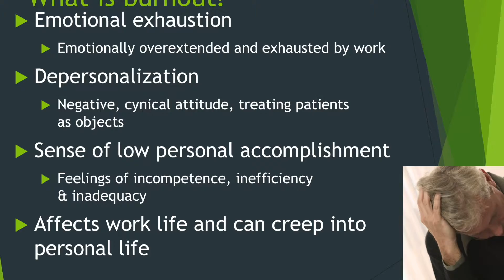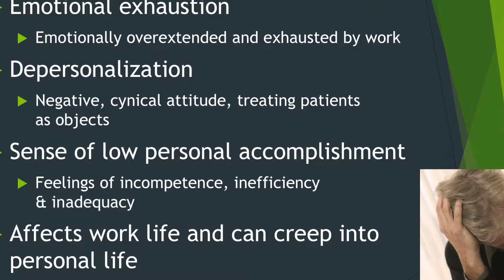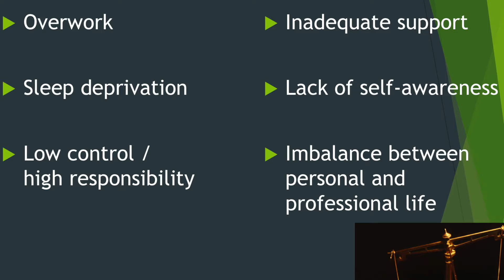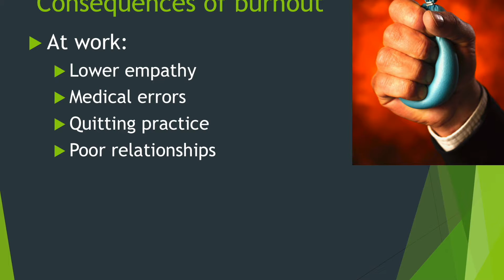Quick Clicks: Burnout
The Office of Student Experience presents the Success Seminar Series.

For more information on the series or to register for an upcoming session visit our